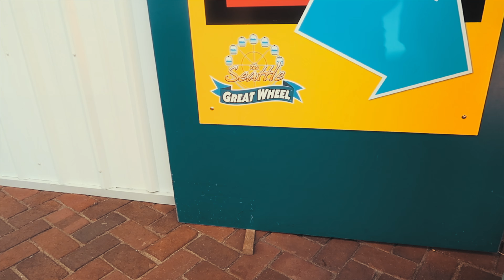Sunset on The Great Big Wheel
Sunset on the Great Wheel how can it get any better? We take a ride aboard the iconic wheel at Pier 57.

The Seattle Great Wheel is a giant Ferris wheel at Pier 57 on Elliott Bay in Seattle, Washington. With an overall height of 175 feet, it was the tallest Ferris wheel on the West Coast of the United States when it opened on June 29, 2012.

Bio/Purpose for This Channel

MAKE EVERY DAY COUNT

Born in Pittsburgh, PA , I was surrounded by individuals who chose to simply go through the motions and stick to "the norm". From a young age I realized that I wanted to challenge the status quo not by dreaming, but by DOING. So a month after graduating I moved 2,057 miles away from home (if using google maps) to Scottsdale, AZ.

At the beginning of this year (4 years later) I realized my life's passion was to explore the world through hiking adventures and life changing experiences. This is that journey.

Rode Microphone
Artificial Lights
USB Chargers
Zoom Recorder

Point & Shoot Setup
Cannon G7x Mark II
SD Card
Batteries (cheap)

Go Pro Setup
GoPro Hero 5
Go Pro Karma Grip (Gimble)
Go Pro Batteries (cheap)
Micro SD Card with Adapter

Cell Phone Setup

Life Saver Battery